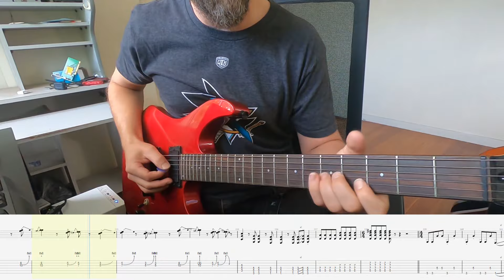The Knack - My Sharona (solo) with tabs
Saturday Morning Solos #157
(S03E52)